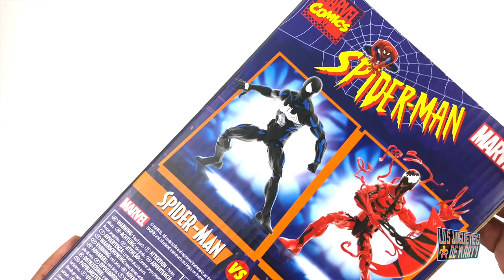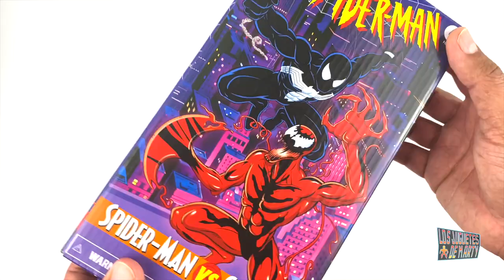EL SPIDER MAN SYMBIOTE VS CARNAGE MARVEL LEGENDS VHS UNBOXING Y COMPARACIONES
Hoy les tengo el gran unboxing de un paquete VHS doble de dos figuras de Marvel Legends, hoy les tengo al Spider-Man Symbiote y a Carnage.